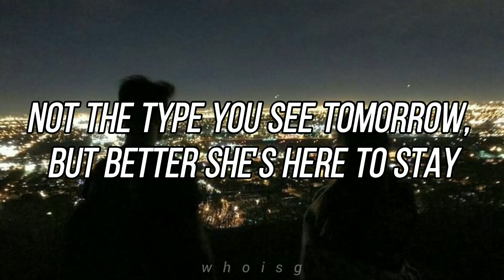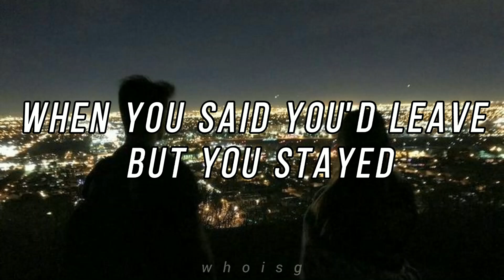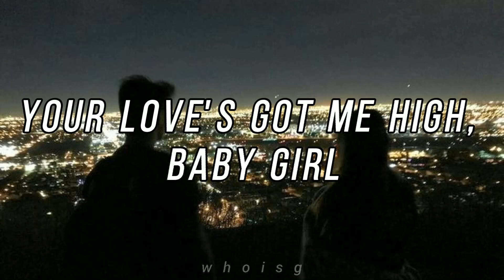Girl of My Dreams - Guti (Lyrics)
Sub. Español:

Tengo algo por las chicas bonitas con cinturas delgadas
Trata mi tiempo como dinero
Quiere gastarlo todo
No del tipo que ves mañana, pero es mejor que esté aquí para quedarse

Y sigo moviéndome una y otra vez
(Sí, no puedo apartar mis ojos de ti)

Tu amor me tiene drogado, nena
Soy adicto y nunca bajaré

Y todas las veces que nos quedamos despiertos
Cuando dijiste que te irías pero te quedaste
Y puedo prometerte que soy mejor que los próximos
Mejor que los siguientes
Pero yo...

Pero solo intento decir